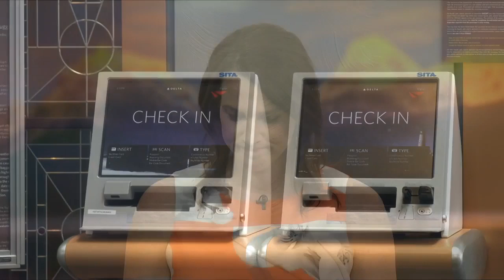Black bear euthanized after strolling through Bozeman